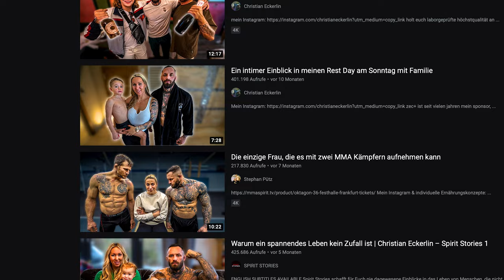Laufband anschieben mit Frau Weber, Sport Frei !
VLOG# 3

straffe Einheit mit Frau Weber!